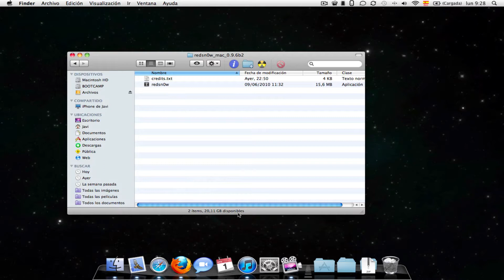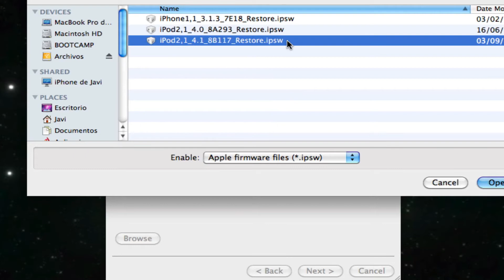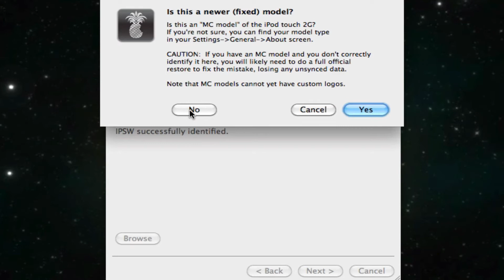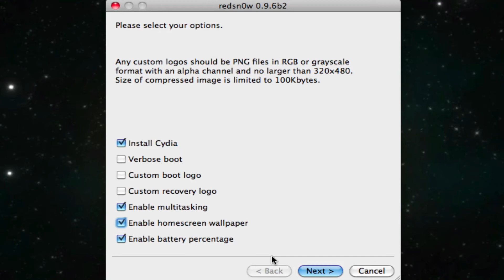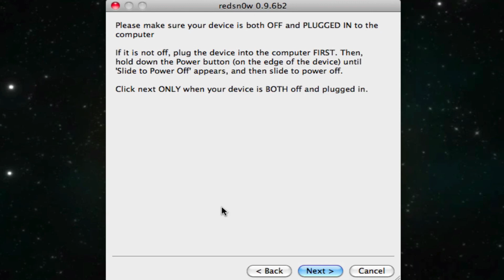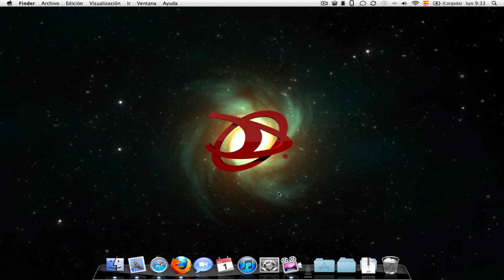Nuevo Jailbreak iOS 4.1 con Redsn0w (WIN/MAC)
En este video veremos como Jailbrekear el iPod touch 2G en iOS 4.1

Requisitos:

- iTunes 10 instalado en el equipo.

Los pasos son los mismos en Mac y Windows.

 1.  Conecte el iPhone a tu ordenador mediante el cable USB.

 2.  Inicie redsn0w. Haga clic en Examinar y seleccione iOS 4,1 ,a continuación haga clic en Siguiente.

 3.  Seleccione "Instalar Cydia" y las opciones que desees, luego haga clic en "Siguiente".

 4.  Automáticamente se iniciará,  déle en siguiente y siga las instrucciones que aparecen en la ventana.

 5.  Ponga el dispositivo en modo DFU con el fin de realizar el jailbreak.  (Modo DFU: pulse simultáneamente el botón HOME y POWER durante exactamente 10 segundos, luego suelte el botón de encendido y sólo mantener pulsado el botón HOME hasta que iTunes reconoce un nuevo dispositivo en modo de recuperación.)

 6.  Espere a que el jailbreak haga lo suyo, y listo

NOTA: Si lo que usa es un iPhone, las opciones en Redsnow pueden variar a las mostradas en este video.
Hay una opción nueva que se llama "Pwned DFU mode" que sirve para ponerlo solo en modo DFU, para poder luego instalarle un custom firmare.